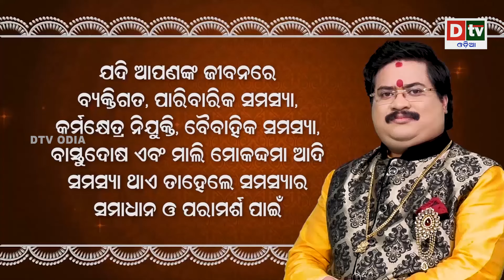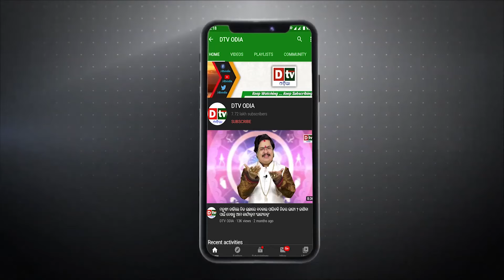ଆପଣଙ୍କ ସନ୍ତାନର ବିବାହ କେଉଁ ଦିଗରେ ହେବ ?